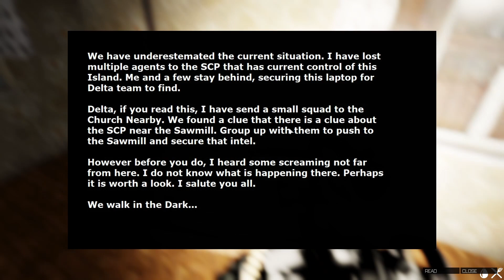Silent Island: GOC's Missing Team | SCP: Dark Verdict | Arma 3: I/3/5 | CommunityOp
Apply today if you like what you see! Our main focus is Vietnam, but we are in Korea until early May, 2023. If you see this after that, we're, probably, in Vietnam.

Been a fan of SCP for just over two years.
Idk enough to be that deeply involved, but I do love horror shooters.
What a wild experience to be a part of.

This was ran by   @ARMYMEN2133
Check out his YT and Twitch!